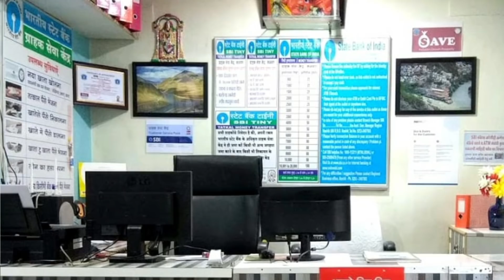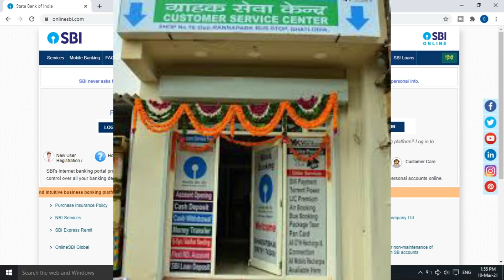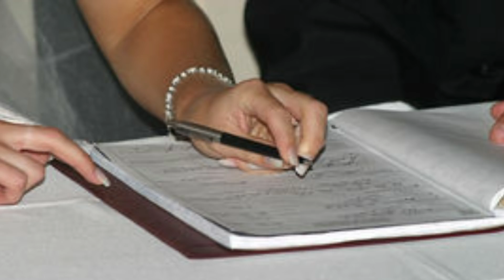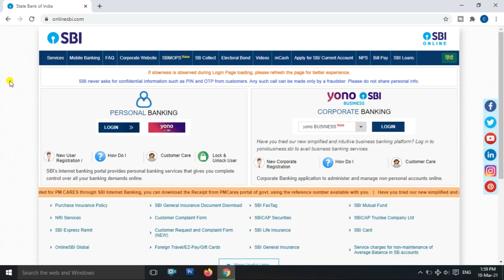csp center new update 2021 l aeps new update 2021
About this Video:-  AEPS chalane walon ke liye kuch baton ka dhyan dena jaruri hai nahi to kafi nuskan ho sakta hai or jail bhi jana pad sakta hai.

My Laptop
My Mobile
Morpho Device
Mantra Device
Startek Device
My Tripod

Thumbnail Picture Credit- Prime Minister of India, Narendra Modi

Thank U